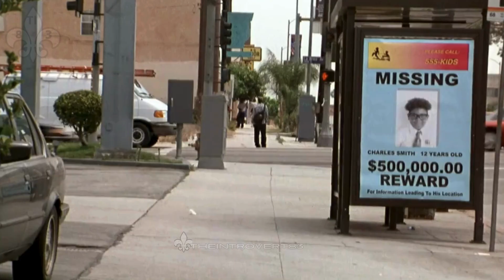The Breaks (1999) | Liquor Store Robbery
Xzbit,Pras and WC Rob a Liquor Store